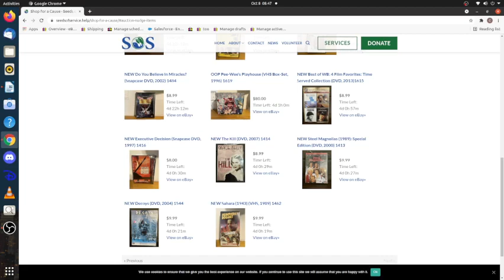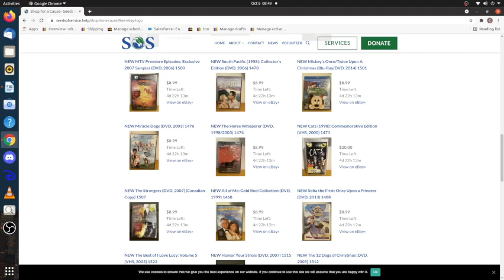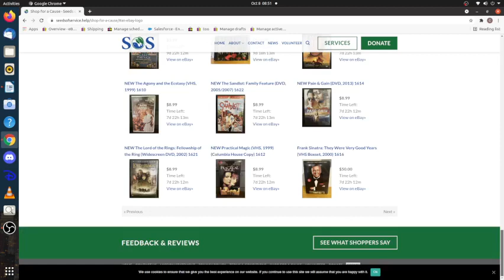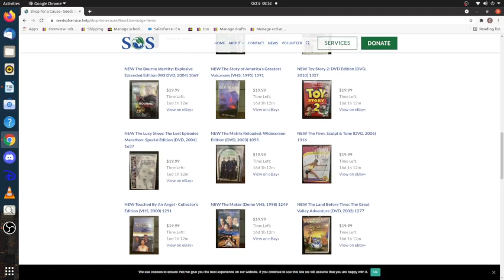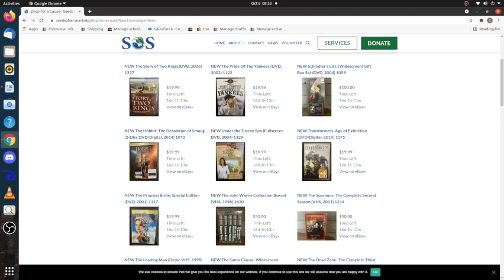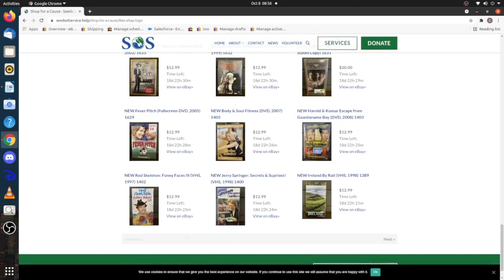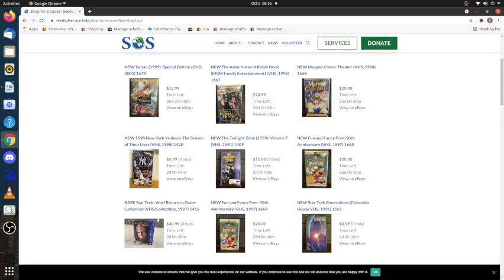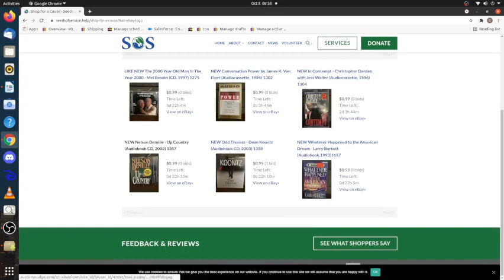Movies/Music/Video Games We Still Have In The eBay Store